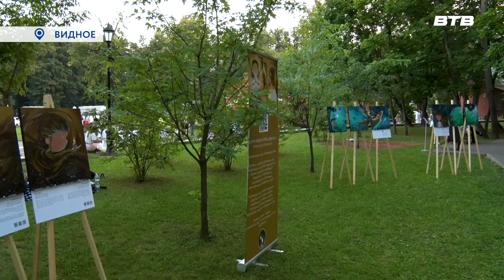РИТМЫ ЖИЗНИ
В эти выходные на территории отеля «Пальмира Гарден» состоялся необычный фестиваль. Несколько сотен гостей стали свидетелями уникальных духовных практик под мелодии в исполнении профессиональных музыкантов.
Подробнее в репортаже Юлии Погосьян.